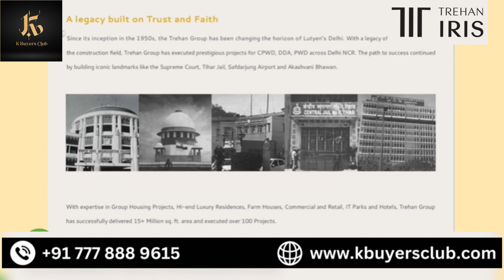Trehan Iris Broadway Gurugram Sector 85 | Best Commercial Property Dwarka Expressway | K Buyers Club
Iris Broadway is a commercial project located in the prime location of Sector 85 in Gurugram, Haryana, India. This project offers a variety of commercial spaces, including retail shops, offices, and showrooms, designed to cater to the needs of modern businesses. The project boasts of modern architecture, top-of-the-line amenities, ample parking space, and excellent connectivity to major roads and highways. With its strategic location and superior facilities, Iris Broadway is an ideal choice for businesses looking for a premium commercial space in Gurugram.
Yes, we are open 7 days a week!
Real Estate | Shop | Investment | Property | Home | Luxury home |